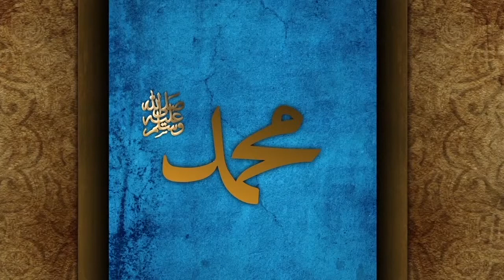Muhammad ﷺ Sugo ni Allah - Part 1 [HD]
Muhammad ﷺ Sugo ni Allah - Part 1

Presented by: Dr. Muhammad Nadheer Ebil
- Nakapagtapos ng Bachelor Degree sa College of Shari-ah, sa Islamic University of Al-Madinah Al-Munawwarah, Saudi Arabia sa Taong 1417 ng Hejrah, (1996) at Masteral Degree sa "Islamic Jurisprudence" sa parehas na Unibersidad sa taong 1423 ng Hejra, (2002). At Doctoral degree sa parehas na kurso at Unibersidad sa Taong 1431 ng Hejra, (2010).

- Kasalukuyang Senior Researcher, Editor, Translator, at minsan naman ay nagtuturo ng Islamikong Kaalaman sa mga bagong Muslim sa Sheik Abdullah Bin Zaid Al-Mahmoud Islamic Cultural Center (FANAR) sa ilalim ng Ministry of Awqaf & Islamic Affairs, Doha, Qatar.